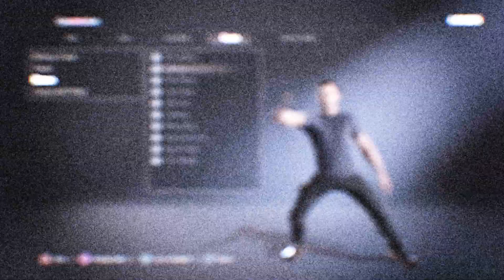Me Too [Rafe Adler]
Ugly errors in there but YOLO I'm too tired to re-render. Also the colors looked a lot richer on my laptop because when I made this I hadn't changed my graphics card settings ＼(｀0´)／

About one month later, having suffered some very bad vidding withdrawal, I'M BACK! This is my first edit on my new laptop, it's given me some issues regarding Vegas but nothing that can't be fixed (I hope lmfao). ANYGAY you guys been good? Dear lord I've missed uploading.

So Rage, I mean Rafe Adler. I found him very compelling and entertaining, as soon as I saw this angry smol I got dem shivers down me timbers and knew I was trash. ( ͡° ͜ʖ ͡°) Rafe's a smug, sarcastic asshole with Sad Little Rich Boi™ written all over him and he knows it. The perfection comes full circle with Warren's phenomenal performance!

Also, drowning out in the stormy seas I might have been hauled up by HMS Thief Husbands and am now on deck ready to serve (world of fanfiction, bless us with more Safe).

Mary, you dedicated a beautiful Rafe edit to me so RIGHT BACK AT YA! I hope this is gay and sassy enough for you. (☞ﾟ∀ﾟ)☞

▶ Program: Sony Vegas 13
▶ Colouring: mine